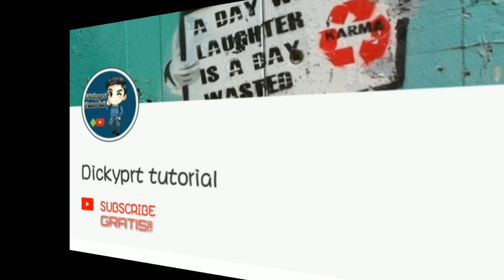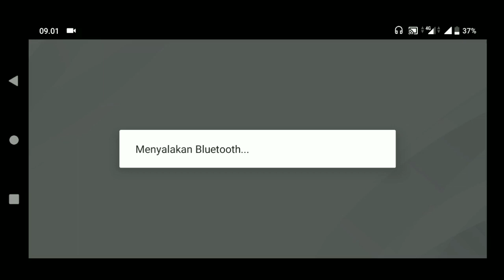SISTEM YANG TIDAK JADI HILANG DI PES 2020 MOBILE